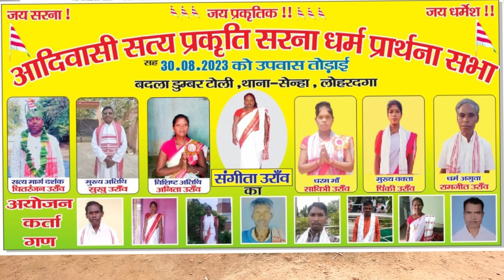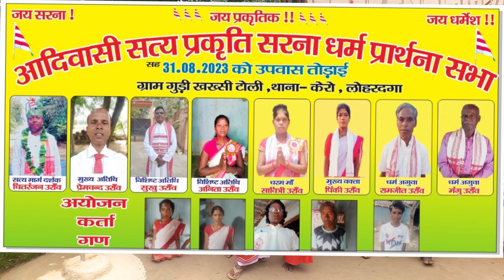30/8/2023 को बदला डुम्बर टोली में और 31/8/2023 को गुड़ी खखसी टोली में A S P S D P S हैं